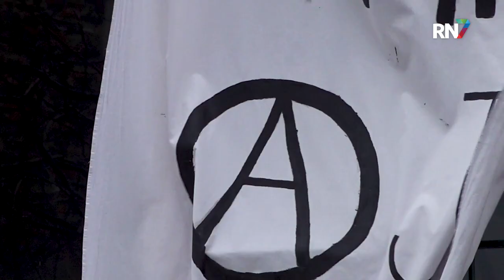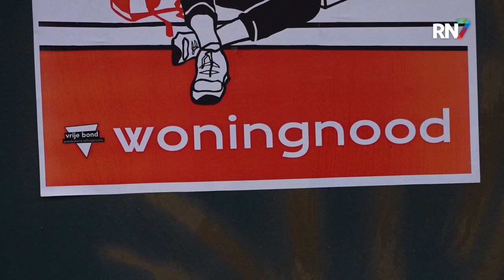Gekraakt: zo ziet iconische bioscoop er nu uit || RN7 REGIONIEUWS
Krakersgroep Jantien heeft weer toegeslagen in Nijmegen. Afgelopen maandag heeft de groep de oude Carolus-bioscoop aan Plein ‘44 in gekraakt. Jantien verblijft al enkele dagen in het pand, dat sinds 2021 niet meer in gebruik is. De oude bioscoop moet volgens hen plaats gaan bieden aan culturele initiatieven en een plaats vormen voor een dak- en thuislozenopvang.